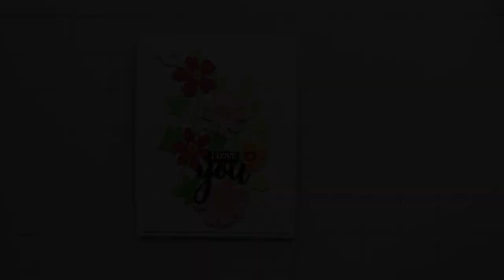Create Your Own Shimmer Paper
*Bitty Buzz Cutter Die Cutting Machine [Honey Bee Stamps]
Easy See Tape [Honey Bee Stamps]
Foam Dots With Tab Release Paper [Honey Bee Stamps]
Craft Pick Tool [Honey Bee Stamps]
*Honey Bee Tweezers [Honey Bee Stamps]
*Precision Glue Tube [Honey Bee Stamps]
The Ink Stand Square [Honey Bee Stamps]
Waffle Flower Mini Stencil Mat [Honey Bee Stamps]
*Waffle Flower Full Size Stencil Mat [Honey Bee Stamps]
Tim Holtz Travel Glass Mat [Honey Bee Stamps]
Neenah 80 lb. Cardstock [Honey Bee Stamps]
Neenah 110 lb. Cardstock [Honey Bee Stamps]
Craft Pick [Honey Bee Stamps]
Foam Adhesive Variety Pack [Honey Bee Stamps]
*Honey Bee Stamps Intense Black Ink [Honey Bee Stamps]